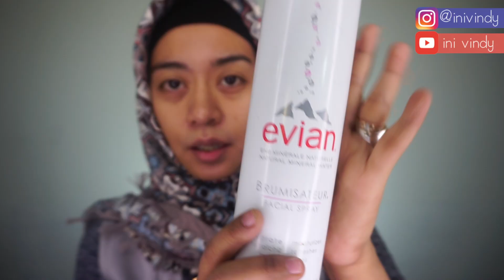Tutorial Makeup Lebaran Menggunakan produk Drugstore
Yang mau lebaran hayuk diintip dimariiii..